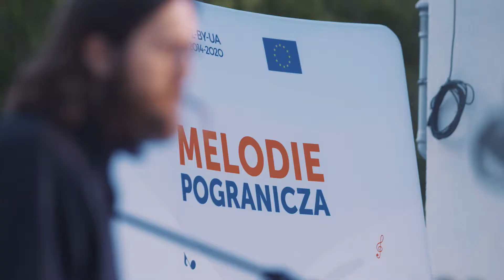"Cross-border Melodies" concert DrymbaDaDzyga & Tołhaje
The concert organised on the occasion of the 15th anniversary of the Cross-border Cooperation Programme Poland-Belarus-Ukraine.
Bands: DrymbaDaDzyga (Ukraine), Tołhaje (Poland)
30/06/2018, Polańczyk (Poland)